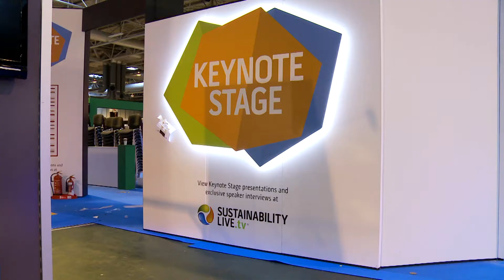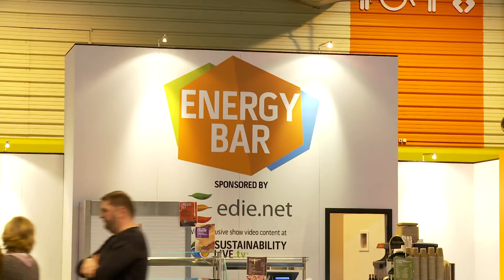Amanda Barnes previews Sustainability Live 2014